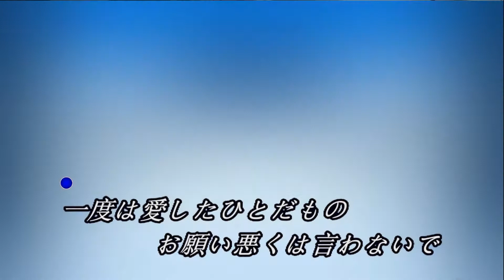一度は愛したひとだもの( Ra 2L)♫オリジナル歌手: 若原りよう ♪カバ-アメキリ歌詞付き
一度は愛したひとだもの  若原りよう

作詞:千家和也
作曲:幸 耕平